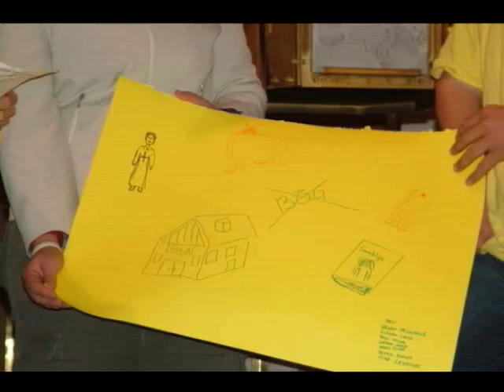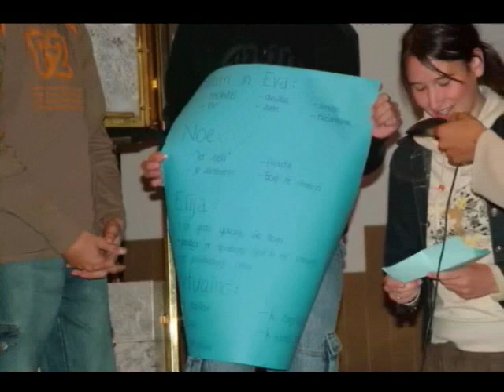Dekanijski dan mladih Idrija 2006 DRUGI DEL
Dekanijski dan mladih, Idrija, 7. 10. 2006